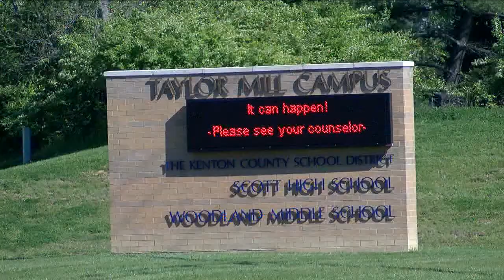Dixie Heights Band & Dr. Henry Webb on Good Morning Tri-State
Celebrating Back to School - the Dixie Heights Marching Band performs on WCPO TV - 9 On Your Side. Interview with KCSD Superintendent Dr. Henry Webb